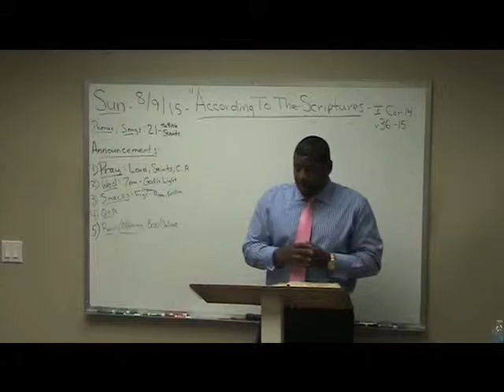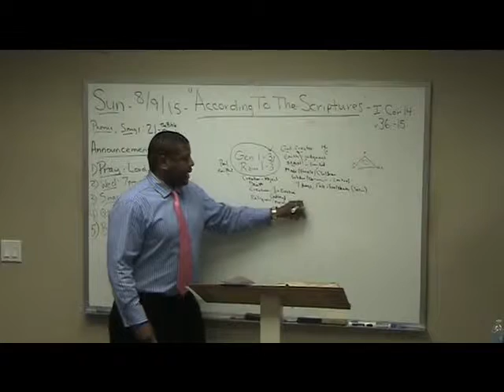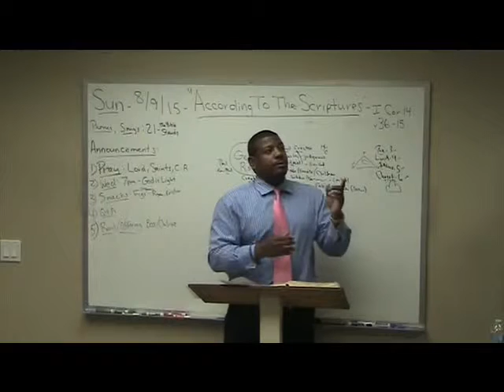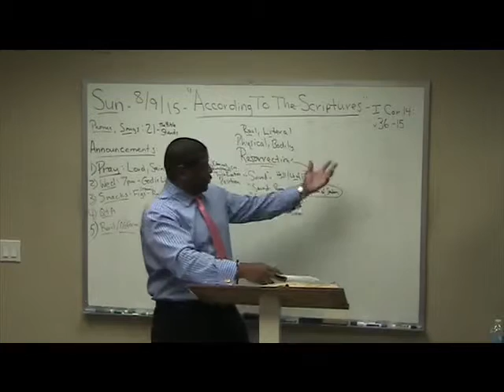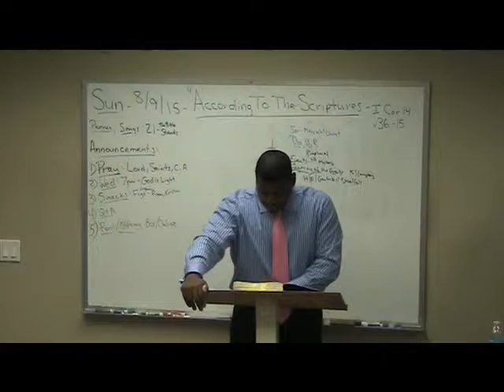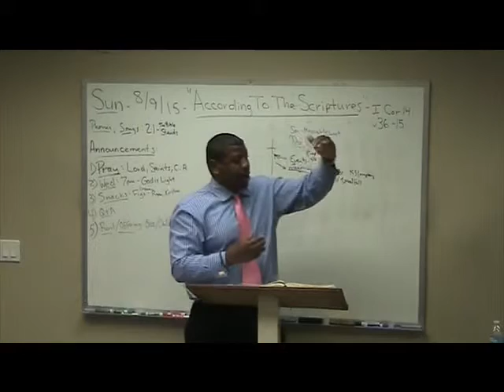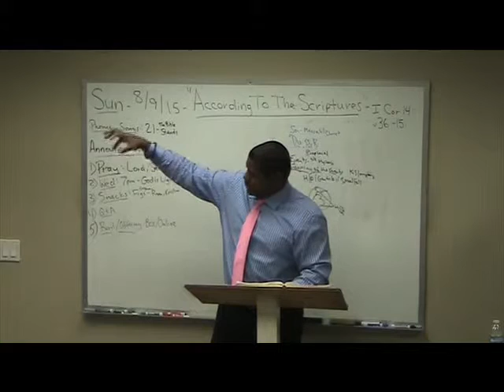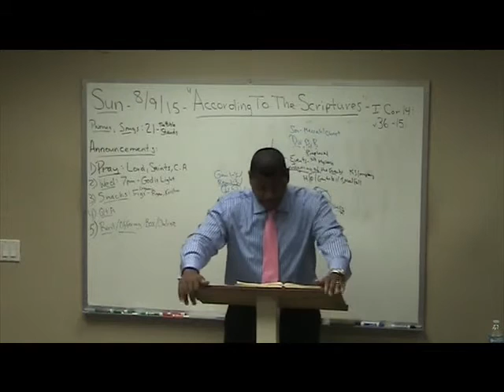71) 1 Corinthians Study (14:36-15:2) "According to the Scriptures" Ron Knight